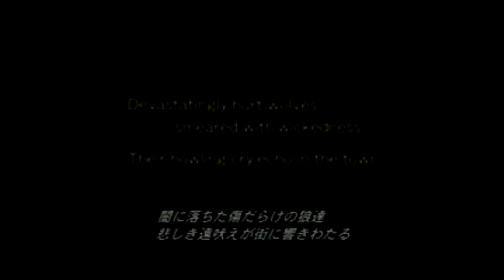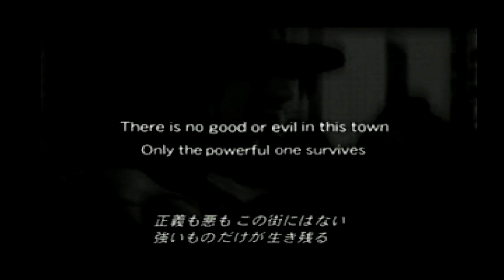Garou Densetsu Wild Ambition playthrough (Playstation) (1CC)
60fps available!

Playthrough with Mr. Karate. Originally released for the Neo Geo 64 arcade board, this Playstation features several extras, including Duck King and a new FMV intro.

You can fight Mr. Karate after Geese by beating the game without losing any rounds, as seen in this playthrough. Doing this prevents you from seeing your character's ending, so if you want to see that, see my other playthrough: